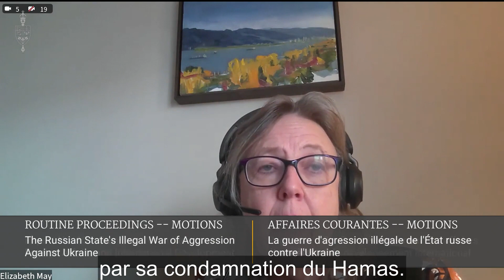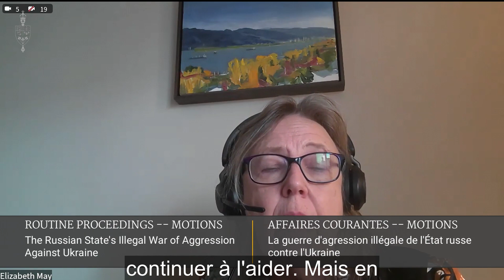Elizabeth May : Nous ne devons pas perdre de vue notre objectif d'aider l'Ukraine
Elizabeth May (Saanich--Gulf Islands) : Monsieur le Président, je suis très heureuse de pouvoir poser une question à mon collègue.

Les événements atroces se succèdent et nous brisent le cœur. Ils semblent incessants depuis le 7 octobre. Pensons à la terrible ironie de l'attaque brutale du Hamas contre Israël, qui, pour des raisons évidentes, a détourné de l'Ukraine l’attention du monde entier. Cette attaque a été décrite, à juste titre, comme un cadeau pour Vladimir Poutine.

Je vais citer le président Zelensky, car j’ai été profondément touchée par sa condamnation du Hamas à ce moment-là, tout en reconnaissant que le gouvernement d’Israël est le seul de nos alliés, le seul allié démocratique moderne, industrialisé et occidental du Canada, qui n’ait jamais imposé de sanctions à la Russie. Israël n’a pas réagi à la terrible invasion et à l’agression brutale de l’Ukraine pendant la guerre illégale de la Russie. M. Zelensky lui-même est juif. Cependant, rien de tout cela n’a entaché sa déclaration. Il a très clairement dit que la valeur de la vie humaine et l’intolérance de la terreur seront les principes qui finiront par unir le monde entier. Il a aussi affirmé que, quelles que soient les cibles de leurs missiles et les personnes qu’ils attaquent, les terroristes doivent être vaincus, précisant que c'est important pour le monde entier.

Encore une fois, nous ne devons pas perdre de vue notre objectif d'aider l'Ukraine et d'être là pour la soutenir. Cependant, nous ne devons pas ignorer pour autant les violations du droit international, les bombardements de civils et tout ce qui se produit actuellement, même si Israël a le droit absolu de se défendre.

Mark Gerretsen (Kingston et les Îles) : Monsieur le Président, la députée de Saanich—Gulf Islands a tout à fait raison de dire que, malheureusement, une partie de l'attention a été détournée de l'Ukraine. C'est pourquoi il est de notre devoir de maintenir la pression. Nous pouvons notamment y parvenir en continuant à faire avancer de telles mesures législatives et en établissant des relations avec le peuple ukrainien, afin que nous puissions collaborer avec lui et veiller à ce que les gens n'oublient pas son combat.

Nous devons nous rappeler que l'Ukraine gagnera cette guerre; je n'ai aucun doute à ce sujet. Ses habitants se battent pour leur pays. Ils ont été envahis par la Russie, plus précisément par Vladimir Poutine, mais il ne fait aucun doute qu'ils gagneront. Nous devons être à leurs côtés pour que, le moment venu, ils puissent rebâtir leur pays sur des bases plus démocratiques, accroître leur prospérité et renforcer leur engagement envers la paix mondiale.